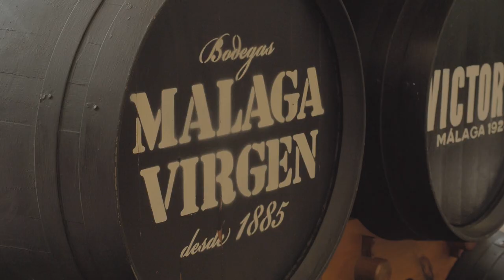Travel to SPAIN | ANDALUCIA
What we have seen in Spain this time...